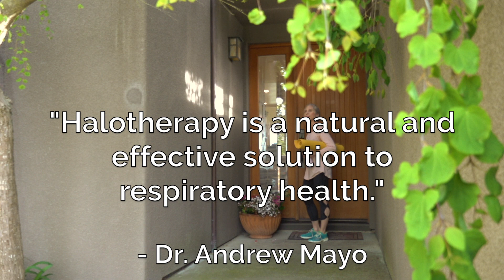The HaloHOME by Halotherapy Solutions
The HaloHOME brings spa quality halotherapy to your home.